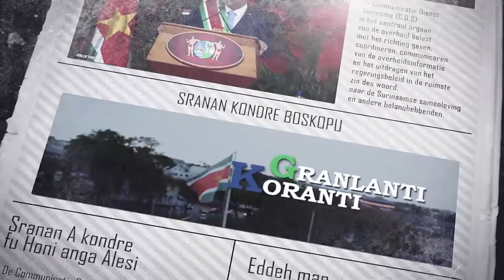𝔾ℝ𝔸ℕ𝕃𝔸ℕ𝕋𝕀 𝕂𝕆ℝ𝔸ℕ𝕋𝕀 (JAVAANS) DD 31 JANUARI 2022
De onderwerpen in deze aflevering zijn:

-President Santokhi ingenomen met Suriname Chinese Business Alliance
-Schoten gelost in binnenstad
-DC Bhola: “Duurzame oplossing dak- en thuislozenproblematiek blijft prioriteit”